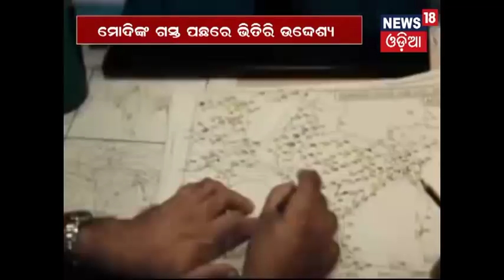Special Report "Secret India" (21.12.17)- ETV News Odia